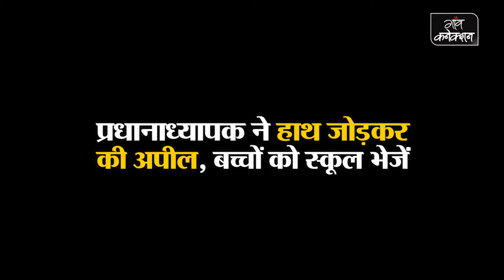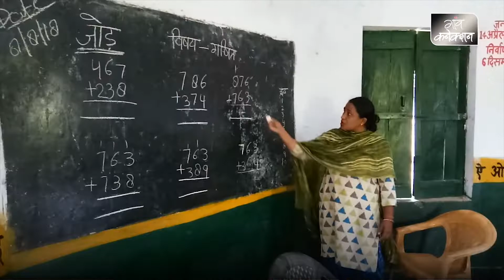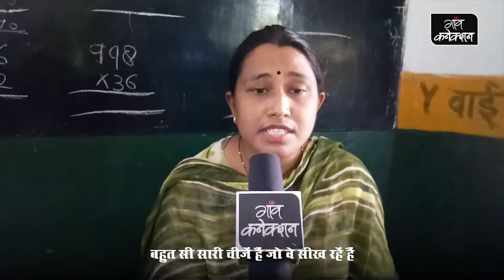प्रधानाध्यापक ने हाथ जोड़कर की अपील, बच्चों को स्कूल भेजें | UNICEF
विद्यालय के प्रधानाध्यापक ओम धर शर्मा कहते हैं, 'एक जुलाई 2011 को इस विद्यालय में मेरी नियुक्ति हुई। उस समय बच्चों की संख्या बहुत कम थी। करीब 60-70 बच्चे स्कूल आते थे। जो बच्चे पंजीकृत थे वो भी नहीं आते थे। पूछने पर पता चला कि यह गांव मुस्लिम बाहुल्य है। गांव में तीन मदरसे हैं। लोग बच्चों को वहीं भेजते हैं। मेरे सामने स्कूल में बच्चों की संख्या बढ़ाने की चुनौती थी।' उन्होंने आगे बताया कि वह अभिभावकों से बच्चों को स्कूल न भेजने का कारण पूछते तो लोगों का जवाब होता, क्या करेंगे स्कूल जाकर? हम तो मदरसे में ही अपने बच्चों के भेजेंगे।